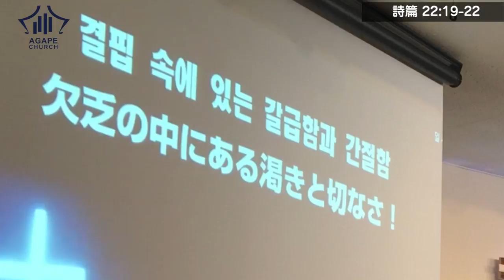2016-09-18 AgapeChurch(説教)_한/일설교_ 결핍 속에 있는 갈급함과 간절함! / 欠乏の中にある渇きと切なさ！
결핍 속에 있는 갈급함과 간절함!

欠乏の中にある渇きと切なさ！
御言葉：詩篇 22: 19-22